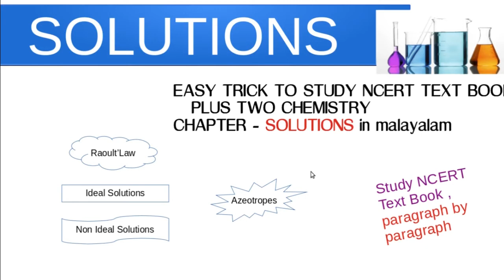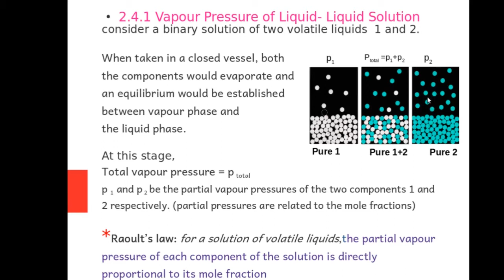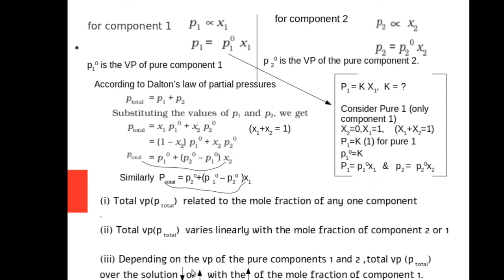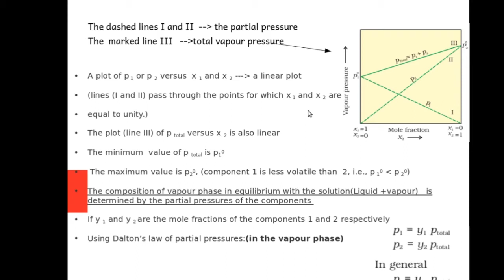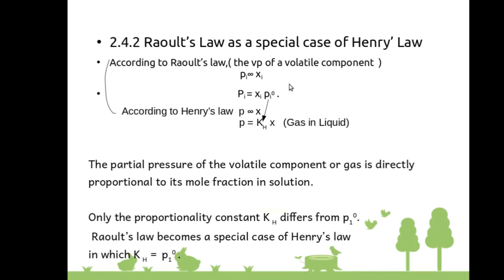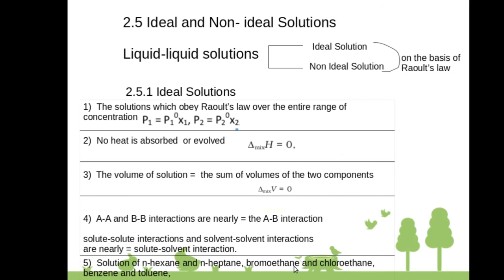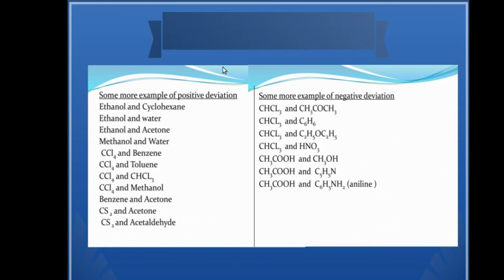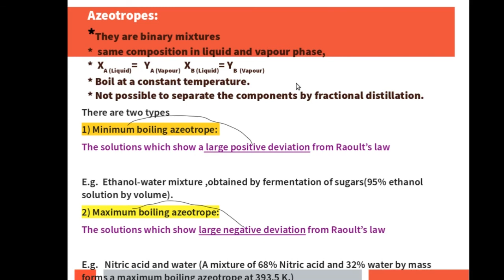Raoult's Law ,ideal solution,non ideal solutions and azeotropes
explain  liquid Solutions , using presentation EASY TRICK TO STUDY NCERT TEXT BOOK CHAPTER 2 SOLUTIONS in Malayalam Part 2